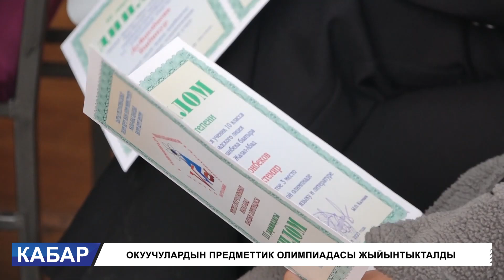БЕНЗИН АРЗАНДАЙТ//ПАМИРЛИК КЫРГЫЗДАР ҮЧҮН ҮЙ КУРУЛАТ